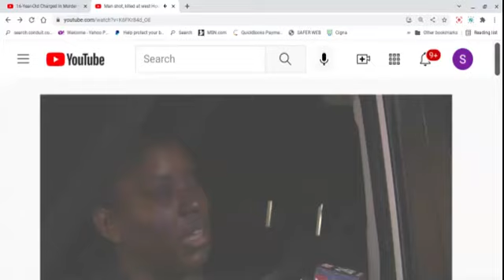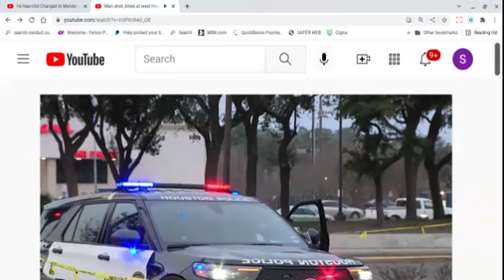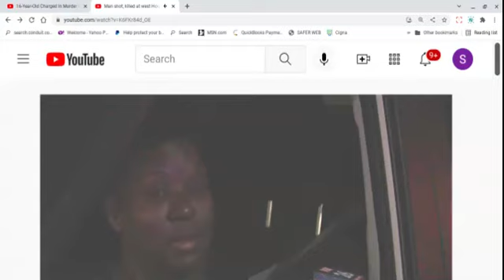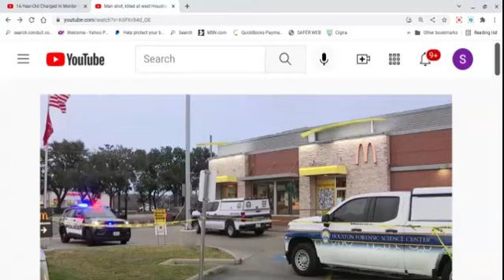At MacDonald's Everything Was Fine 'Til He Started Shooting in the Line.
Brief commentary on a shooting that occured in MacDonalds due to a spot in line. Why?